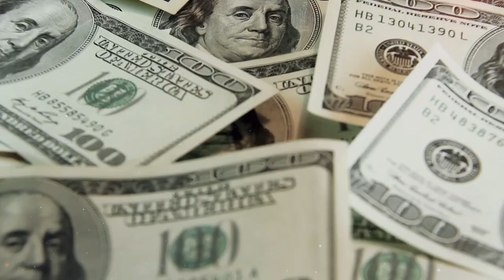What If Humans Colonized A Ring Around Earth?